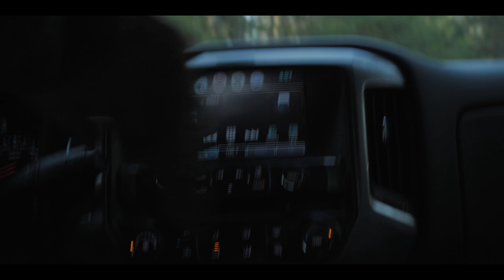Saturday Afternoon in Wharton State Forest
Scenes from a Saturday afternoon in Wharton State Forest, which covers 125,000 acres of public land within the Pinelands National Reserve of southern New Jersey. From the Emmy award-winning documentary film PINE MUD.